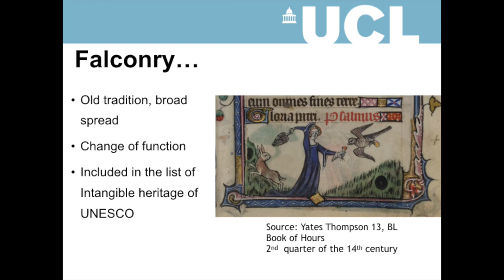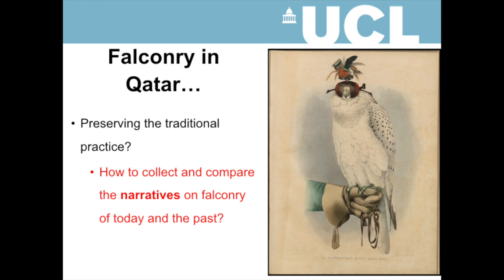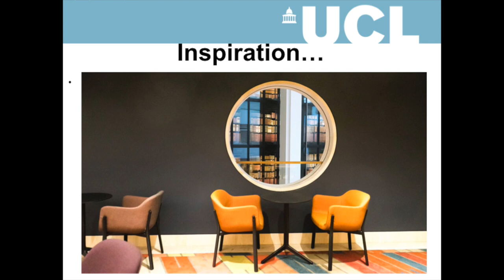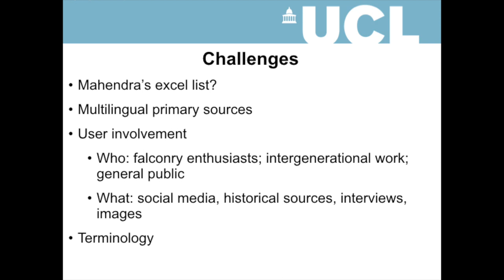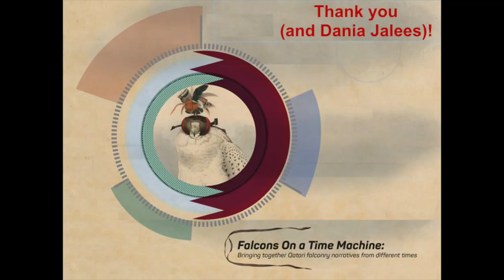21. Lightning Talk XII: Falcons on a Time Machine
Falcons on a Time Machine: Bringing Together Falconry Narratives from Different Times.
Presented by Milena Dobreva, UCL Qatar Programme coordinator, Qatar